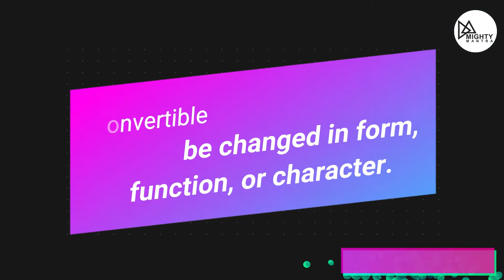Convertible - Word of the Day | Mighty Mantra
In this video lesson, we will learn a new word. Add this word in your vocabulary and try to make sentences.

Comment the sentence you make and put it in your conversation.